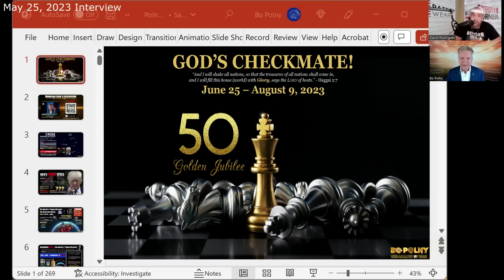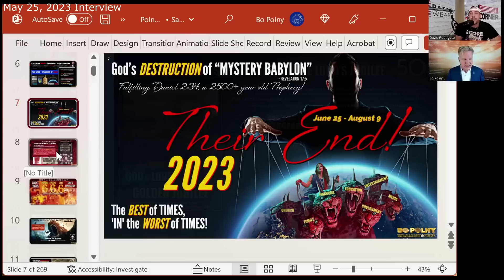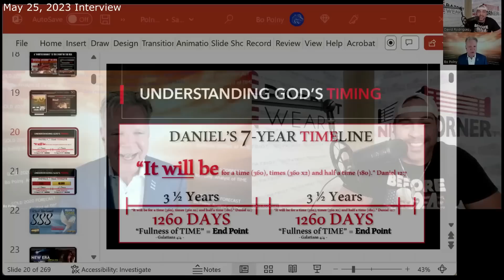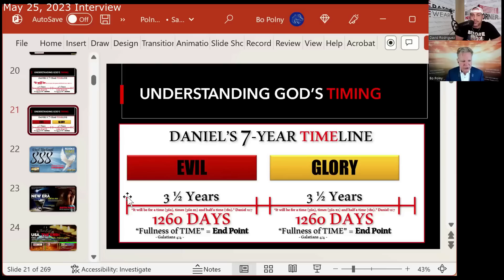The FALL of the CABAL! Bo Polny, David Nino Rodriguez